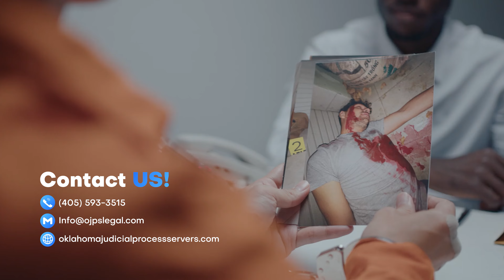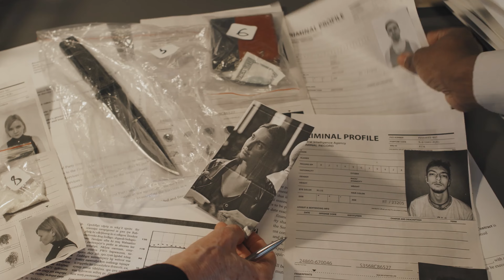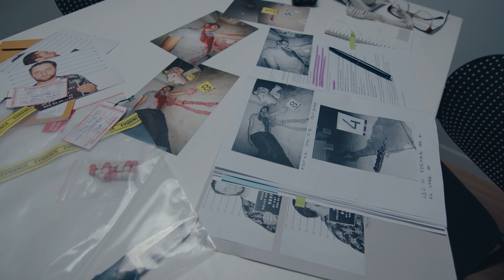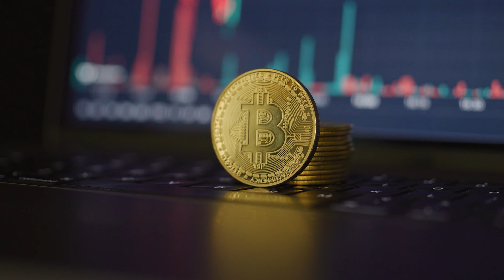Unveiling the Dark Web: How Criminals Thrive - Insights from a Detective & Lawyer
The dark web is used for a lot of illegal activities. In this video, a criminal defense lawyer and criminal private detective share the ways murderers, human traffickers, and rapists use the dark web to carry out their criminal activities. If you want quality private investigation services and polygraph examinations in Oklahoma that you cannot get from any other private investigation agency, contact Keefe at and .